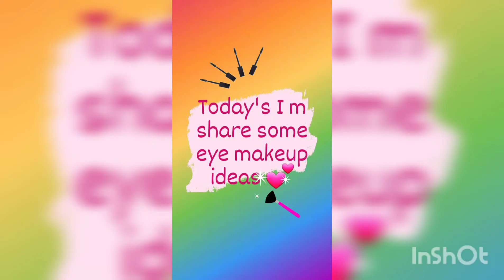eye makeup looks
asalam alaikuim everyone I hope you all are fine I m going to share some eye makeup ideas hope u like it